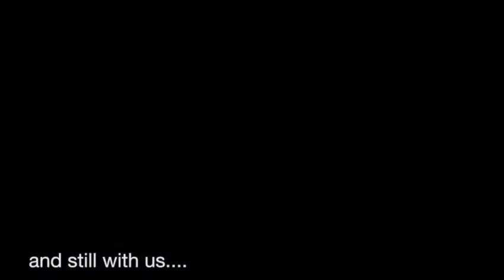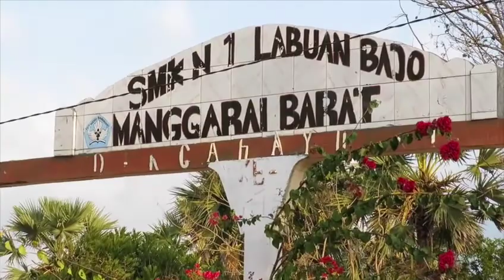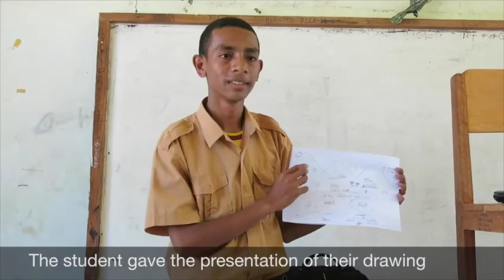MantaWatch Internship Program 2014 - Video Diary - Week 2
The second week of the 2014 MantaWatch Internship Program, and we find mantas, practice our fish ID, help Cleanup The World, and many more. Produced by Fritzgerald Wenur.